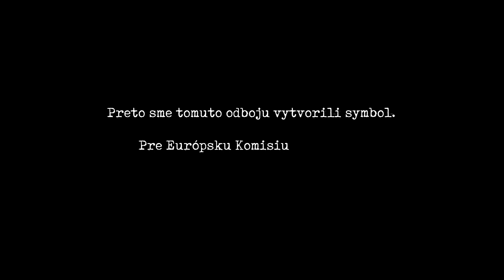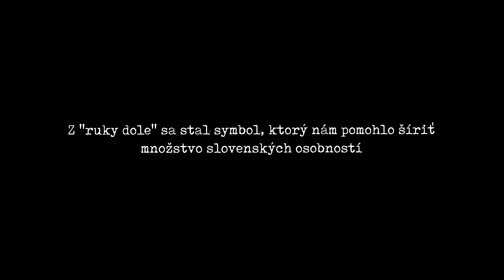Ruku dole / Zastupenie Európskej Komisie / Kampaň 2020